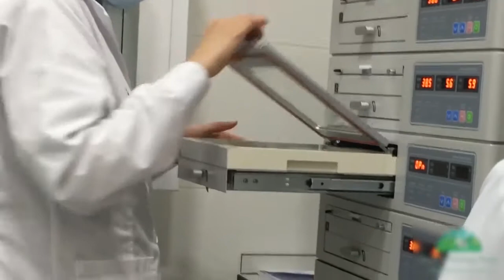Clínica de Fertilización de Buenos Aires cortó las prestaciones a los asociados de Sempre.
El gerente de la obra social asegura que "sorprendió la desprolijidad de la clínica"